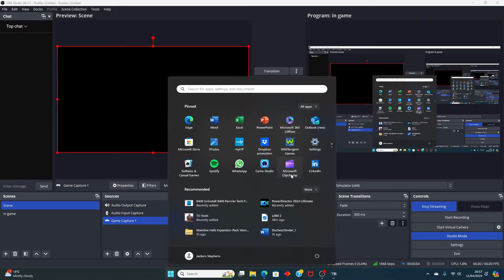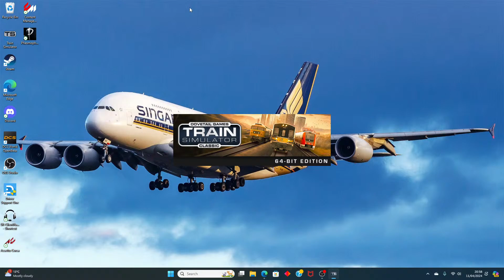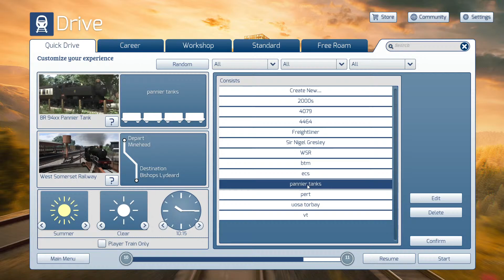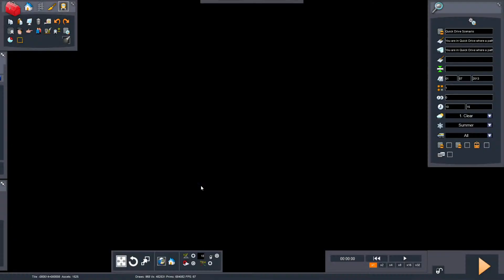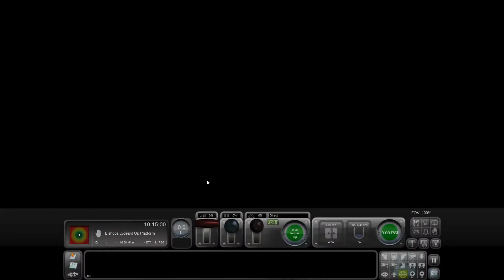come and chiil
playing trian simulator